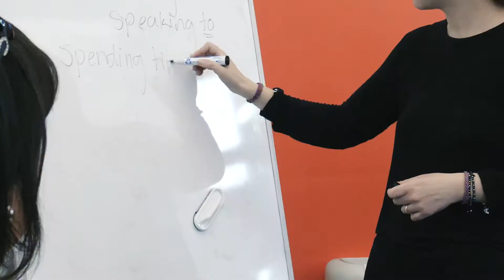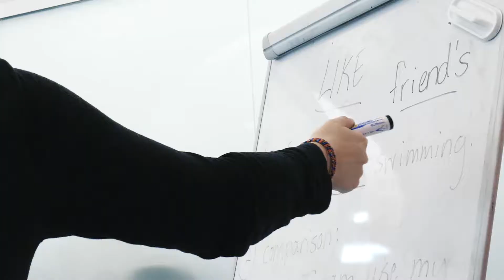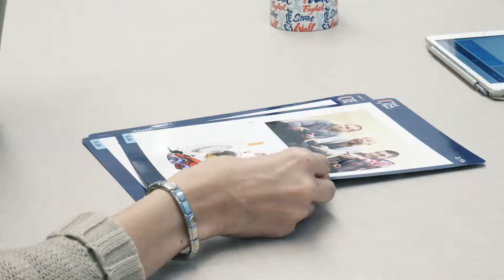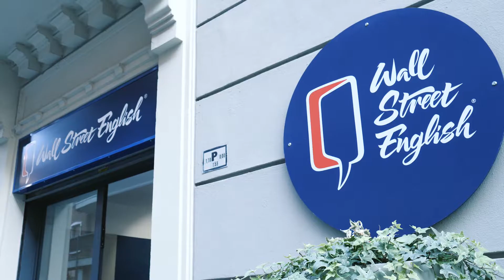Wall Street English - Video Corporate